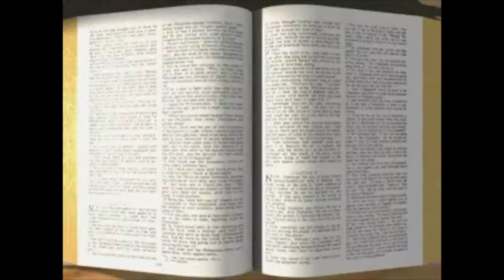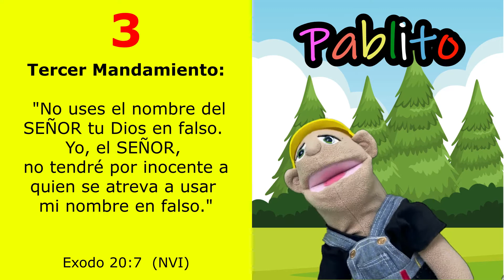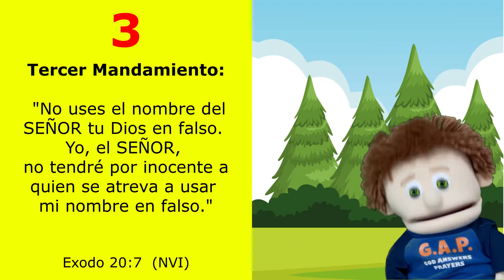#053 El tercer mandamiento (Grupo 3-6 años)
En esta lección estudiaremos el tercer mandamiento. Ven y disfrútala junto a la maestra Marilyn.